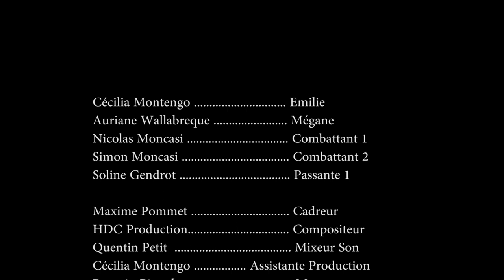La Revanche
Une jeune femme, vient prendre sa revanche après s'être faite tabasser et chasser de son dojo.